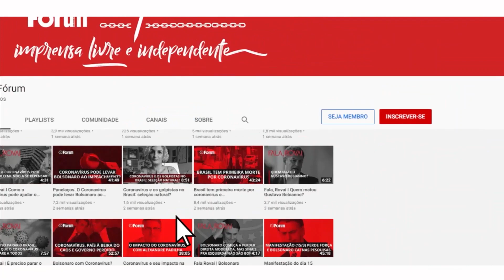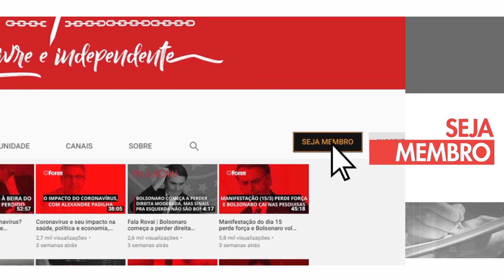Deputado é autor de representação contra discurso de ódio de Bolsonaro na ONU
Entrevista exibida ao vivo em 26 de julho de 2022 no Fórum Onze e Meia. Assista ao programa na íntegra